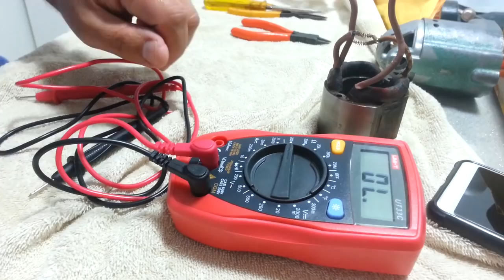Vintage Power Drill - Part 1 - Tear-down and clean up (New edit) Tool Restore - diYotam Ch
New edit complete with time lapse and effects.
Vintage B & D D300 AC/DC Drill - Teardown & Cleanup.
I bought this non working B&D drill.
I actually fell in love with the looks.
Then I opened it and made a quick
Assessment of the Drill - Outside and inside. As you can see there was lots of gunk and saw dust build up and seized gears.
Brush Housing spring connector is greatly damaged but I managed to get it in some kind of a more usefull situation, still wasn't happy the why it came out, it is good enough for testing the commutator and stator of the Electric Motor.
Multi-meter Says stator and Armature (rotor) are OK, So on with more permenent restoration.
Started with some Heat-shrink to cover old stator wires insulation and tried to create some color coding as to where to connect the blue wire.
Had my son helping as a camera operator during this operation, you can hear us chatting as chipmunks due to the speed of the video.
Now that stator wires look much better and are less likely to break,time to realy get the Brush Housing connector spring back in working order,
I need to figure a why to get the Brushes Housing some sort of connector to the Electric Power
to be able to run a full power test,
I didn't know there is Suppose to be a Insulated washer there - it was missing, found it out in
Later on found one as a washer for the Armature and it helped recreate a better size rubber one.

You Can follow me for latest pics and short clips from the progress of this project and others on my

Regards
diYotam Ch